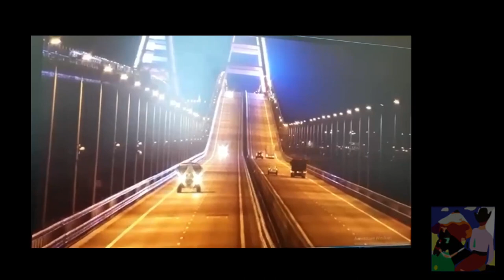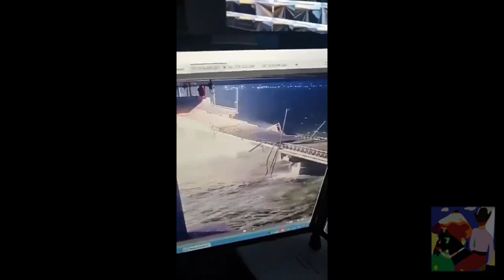Guerra in diretta, Crimea: esplosione sul ponte di Kerch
Video del camion perquisito prima dell esplosione.
Gli ucraini nn desiderano la pace, l Europa nn riesce a comprendere il grado di follia della dirigenza di Kiev, lo stesso Zelensky per sua stessa ammissione è dipendente dalla cocaina.
O la deviazione delle dirigenze Eu è della stessa misura o è inspiegabile l' evoluzione del conflitto con la Russia, sarebbe puerile pensare che la Russia nn si vendichi degli attentati terroristici sulle città.
Gli stati europei Germania in primis si dimostra un fantoccio in mano al volere dei progressisti democratici Usa, loro parlano di affari d oro per via di questa guerra, poco importano le vite e i sacrifici dei cittadini ucraini ed europei.